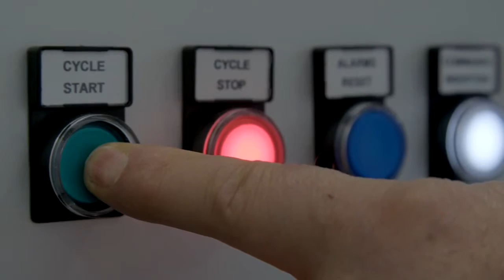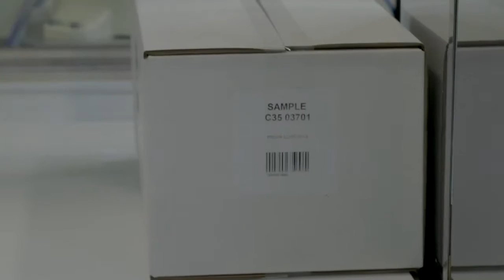C35BS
Curti Packaging . C35BS Case Packer & Palletizer Big Size